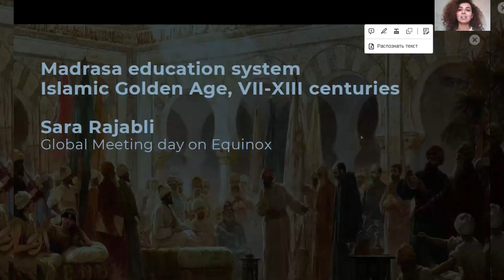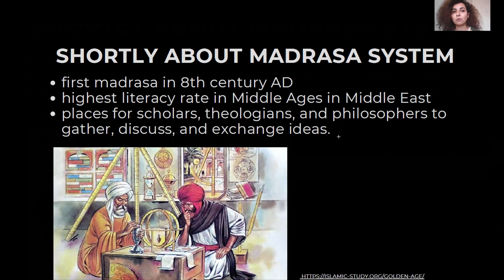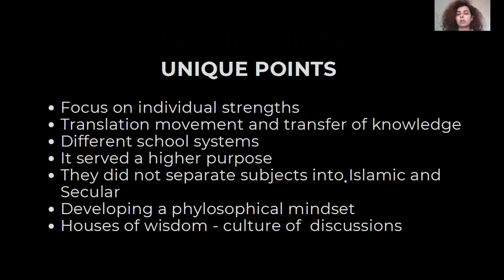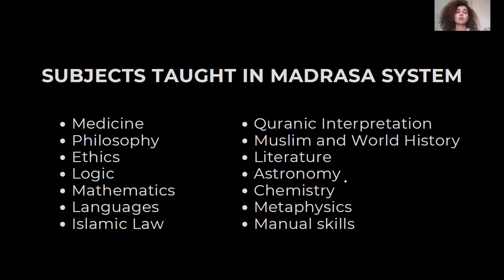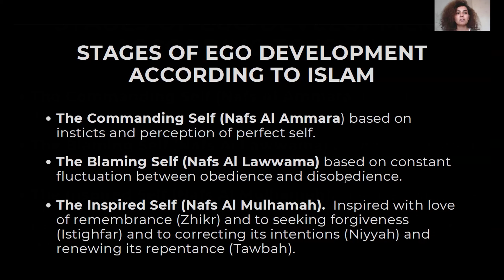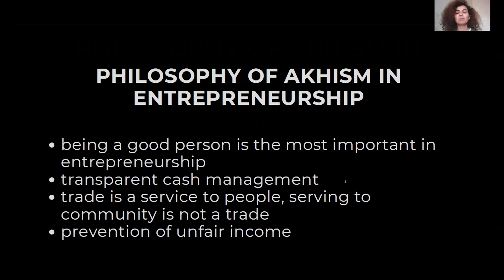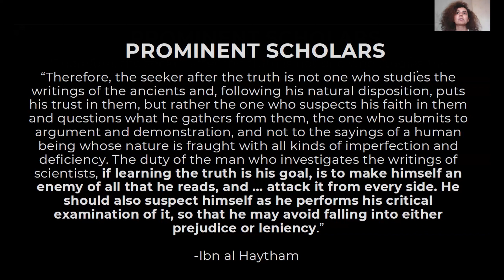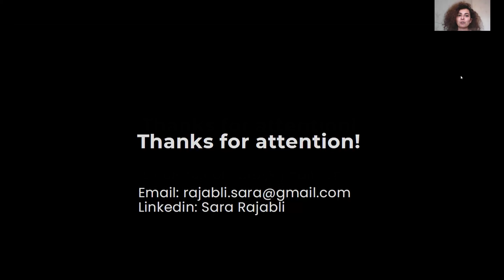What it means to be human: Sara Rajabli at the Global Meeting on Equinox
Presentation by Sara Rajabli, Azerbaidjan
The Madrassa System in the Islamic Golden Age; What kind of education and thinking made the Muslim world flourish in the first centuries of Islam?

The full program for the Global Meeting on Equinox 21 September 2024 and all the videos from the event, you'll find

The article connecting all the presentations in the program: ABCDEFGH and What it Means to Be Human, you will find